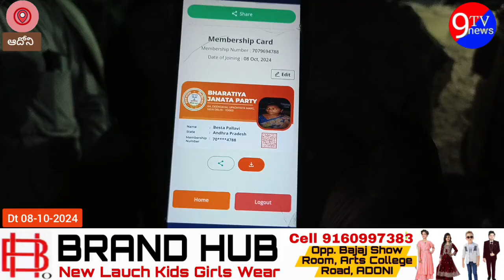బిజెపి పార్టీ ఎదుగుదల చూసి వైసిపి నాయకులు బురద జల్లుతున్నారు : బీజేపీ నాయకురాలు మల్లికా@9tvnewsAP